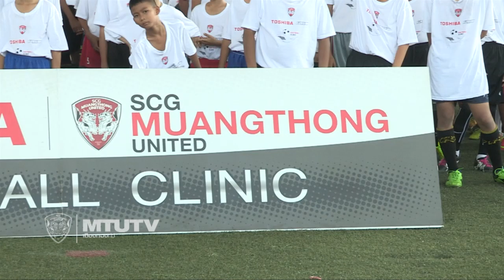MTUTD.TV Football Clinic By โตชิบา ครั้งที่ 4 กระแสตอบรับเยี่ยม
MTUTD.TV เมืองทองทีวี Football Clinic By โตชิบา ครั้งที่ 4 กระแสตอบรับเยี่ยม ดัสกร ทองเหลา, วิศณุศักดิ์ แก้วเรือง และ นาโออากิ อาโอยามะ ร่วมกิจกรรมพิเศษ Football Clinic ที่ทางบริษัท โตชิบา ไทยแลนด์ จำกัด ร่วมกับ สโมสร เอสซีจี เมืองทอง ยูไนเต็ด จัดกิจกรรมฝึกทักษะการเล่นฟุตบอล และส่งเสริมให้เยาวชนได้ใช้เวลาว่างให้เป็นประโยชน์ในวันหยุด โดยมีเยาวชนจำนวนกว่า 200 ราย เข้าร่วมกิจกรรมฝึกทักษะลูกหนังพร้อมกระทบไหล่แข้งดัง "กิเลนผยอง" อย่างใกล้ชิด ณ สนามสิงห์ ฟุตบอลปาร์ค เมืองทองธานี